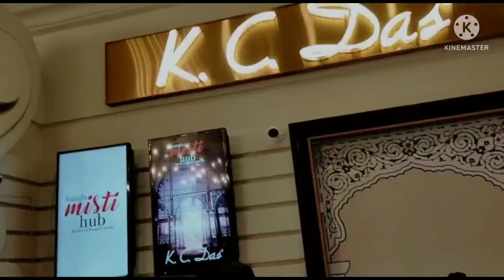Ato Dure Ase Ohh Bhagya Kharap Amader Bhitore Jete Parlam Na..